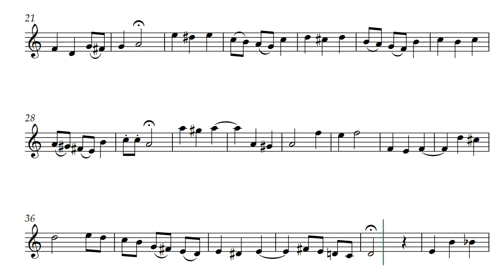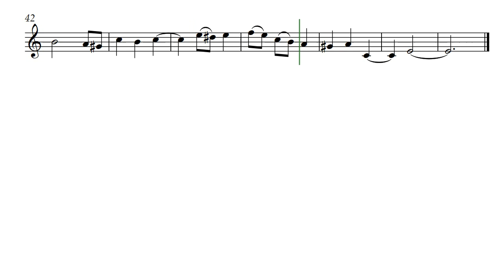Sixth Thought (Opus 573) Treble Solo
This actually is the sixth iteration of the composition. Each iteration took Sixth Thought by Daniel Hay further into a more thoughtful, modal expression. Appropriate for thoughtful instrumentalists for treble clef.

Poolside with Tyler and Jean